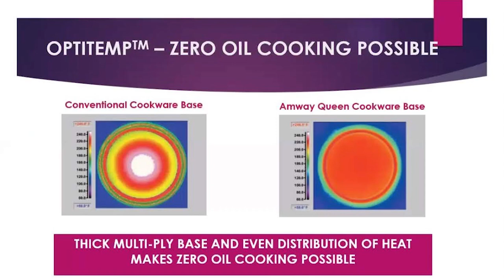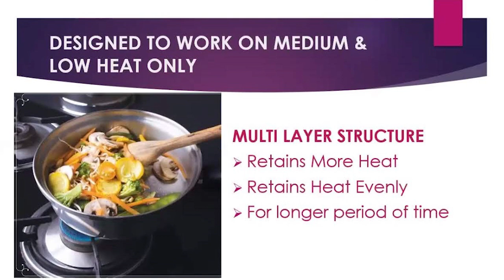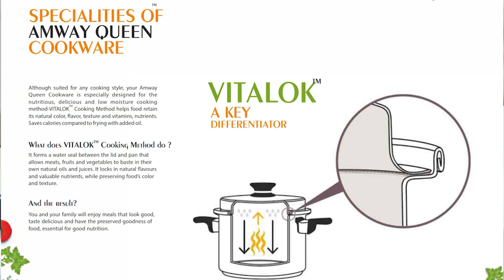Amway Queen Cookware Demo - Tamil | தமிழ்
Amway Queen stainless steel Cookware Set containing 5 pieces is a perfect and versatile cooking partner to meet everyday cooking needs

ZERO OIL COOKING POSSIBLE WITH AMWAY QUEEN OPTITEMPTM

Amway Queen Cookware is made of 18/8 Stainless Steel.
It is multi-ply construction of 3 layers; carbon steel between two layers of Steel.
For Sauté Pan, there is additional cladding of Aluminium & steel.
This details is special to Amway Queen Cookware. With thick, multi-layered bottom of Amway Queen, you can cook food with almost zero amount of oil, as it leads to even distribution of heat throughout the pan and retains heat for a longer period of time.
Thus it is designed to operate on medium to low heat only.
USE IT FOR QUICK AND HASSLE FREE DIFFERENT STYLES OF COOKING

Dum, Handi cooking, Bhuna, Frying/Talna, Tarka/tempering

VITALOKTM HELPS LOCK IN NUTRITIENTS, FLAVORS & COLOR

VITALOKTM is formation of water seal between the pan and the lid, which prevents air from going in and moisture from seeping out.
Thus, it is low moisture cooking method as you can cook your food in little amount of water at low to medium heat, locking in food color, flavor & nutrition.